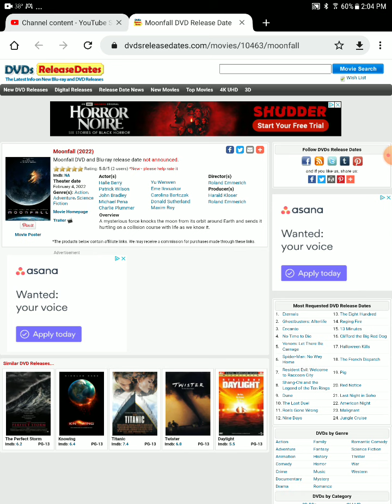moonfall blu ray and DVD release date leaked